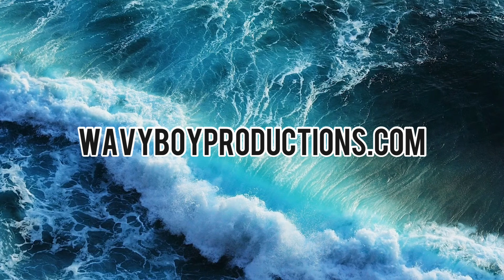Meek Mill x Moneybagg Yo x Da Baby Type Beat / Instrumental “Again” prod WavyBoyProductions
Purchase Link ⤵️

18 Comments lil uzi type beat, meek mill type beat , playboi carti , playboi carti type beat